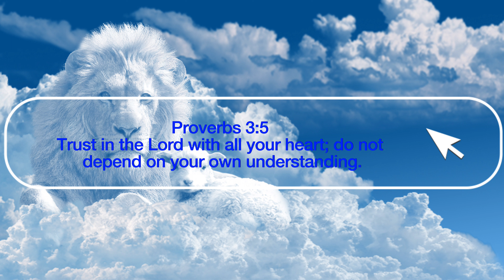"Trust in the Lord: Proverbs 3:5"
This verse is a reminder to place one's trust in God completely and to rely on His wisdom rather than relying solely on one's own understanding or human wisdom. It emphasizes the importance of faith and surrendering one's concerns, worries, and plans to God's care. By trusting in the Lord with all your heart, it suggests a deep, unwavering confidence and reliance on God's guidance, even when situations seem uncertain or difficult.

This verse encourages humility and acknowledges the limitations of human wisdom. It advises against relying solely on our own reasoning or intellect, recognizing that God's ways are often beyond our understanding. Instead, it urges believers to have faith in God's wisdom, providence, and sovereignty over all aspects of life.